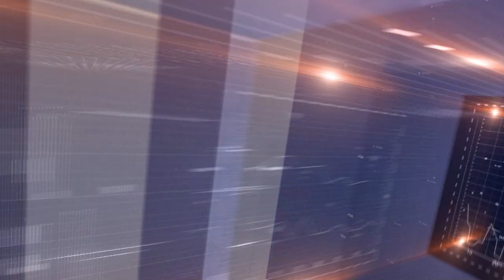Money News - Educatie financiara pentru copii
Doar 22% dintre romani stiu cum sa isi dramuiasca banii. Iata ce trebuie sa facem, ca sa avem copii educati financiar